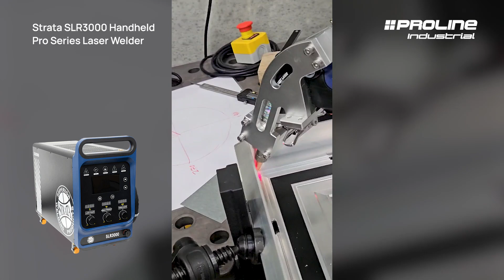Strata SLR3000 Laser and Cobot technology - Proline Industrial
In this video we can see the new Strata SLR3000 being used with a Cobot to weld aluminium joinery.